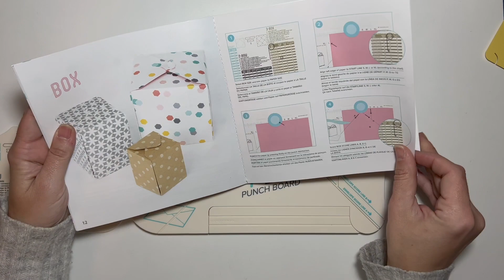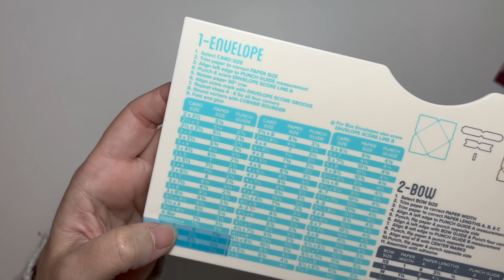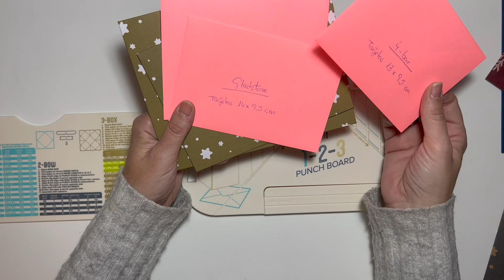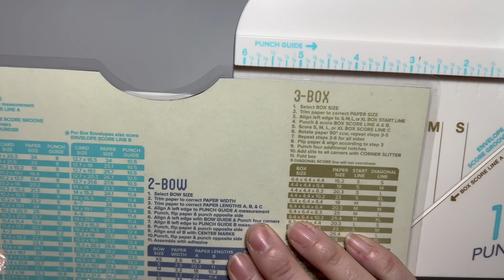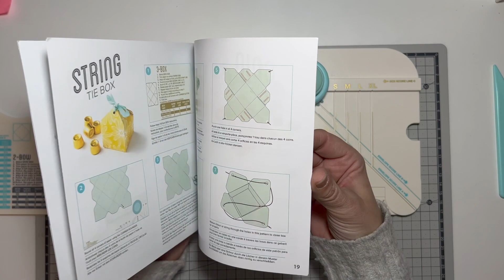123 punch board Saca todo el Provecho / Herramientas / Scrapbook desde Cero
Si eres nuevo en el scrap y quieres aprender todo sobre papel, cartulinas, cartones, pegamentos, marcas de scrap, impresoras, etc. Tienes que ver este curso gratis de 30 videos con mucha información valiosa para ti

Quieres aprender a realizar páginas desplegables y Pop Up para tus creaciones de álbum? En esta playlist vas a encontrar 34 tutoriales con las mejores opciones

Deseas aprender encuadernaciones ? puedes practicar con Mini álbumes, en esta playlist encontrarás 30 tutoriales con minis difirentes y creativos, además muy faciles de realizar

Puedes unirte a nuestro grupo de facebook Scrapbook desde Cero en este enlace: